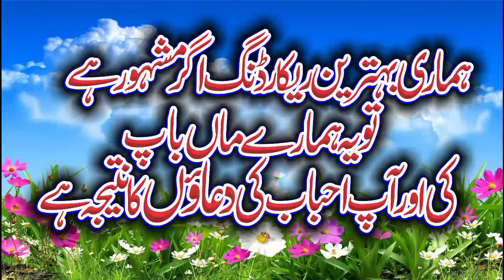New bayan by Molana Qari Usman Ibrahim Shakir Topic Shan Mustafa 2022 Habib Islamic center